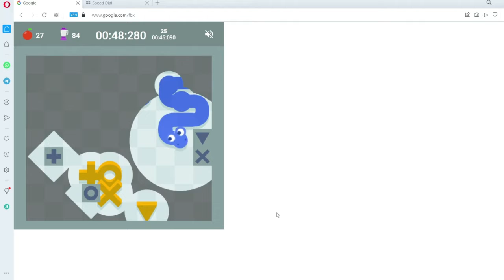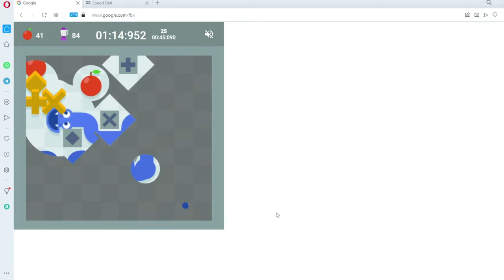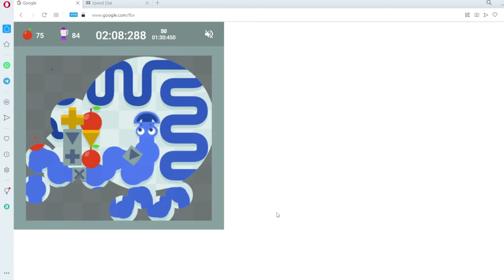dark key all apples in google snake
i got this a few minutes earlier, but then noticed i was recording the wrong browser